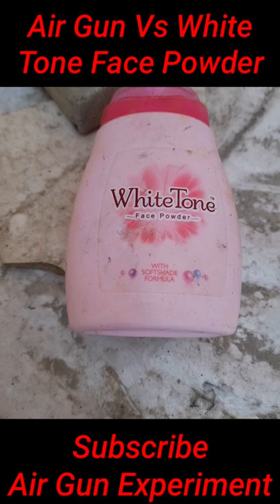Air Gun Vs White Tone Powder AIR GUN EXPERIMENT#air gun experiment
AIR GUN EXPERIMENT
air gun experiment